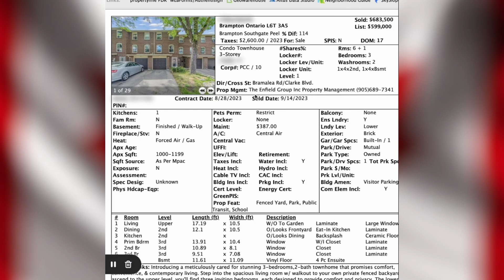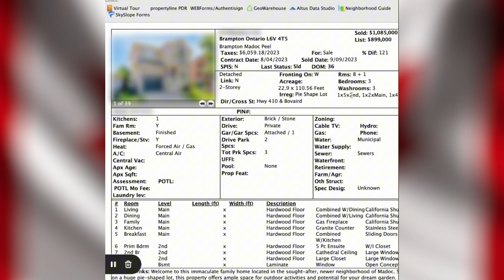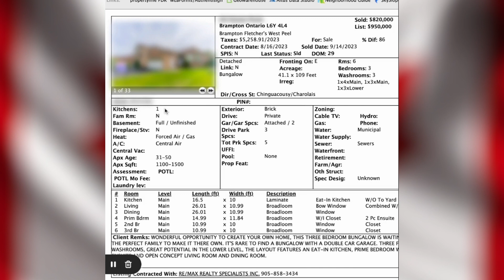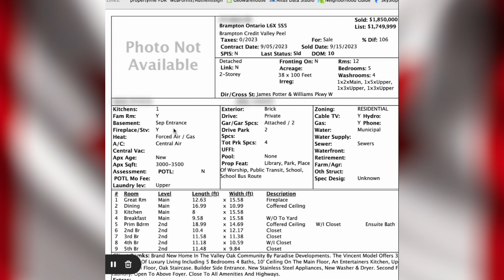Canadian real estate market update which property sold for what cost September 16 || Harry Bariar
Brampton  Real Estate Sep 16th
🔑 Harry Bariar your dedicated real estate broker bringing you Brampton daily market updates and insights to help you navigate the ever-changing housing landscape. 📈

📢 Join me on this exciting journey as we explore the world of Toronto real estate together! Let's find your dream home or make the right investment today. 💼💫"